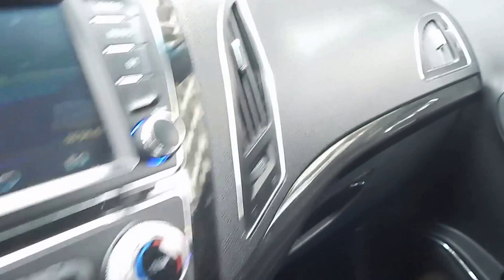Jac S5 Limited